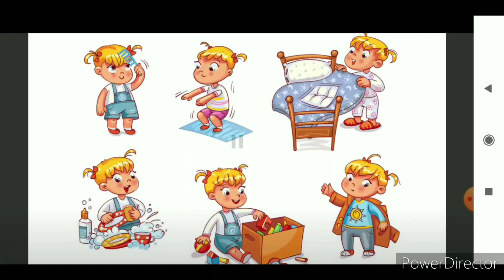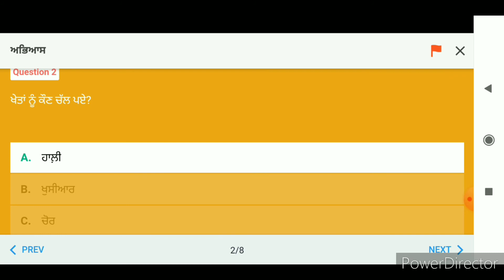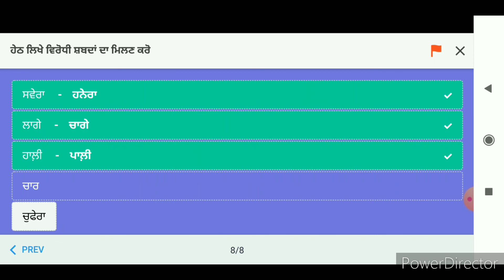ਜਮਾਤ ਦੂਸਰੀ ਪੰਜਾਬੀ- ਜਾਗੋ - ਜਾਗੋ ਹੋਇਆ ਸਵੇਰਾ